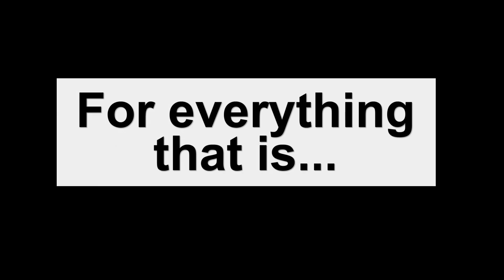Why should we bother anymore? Peaceful Rebellion